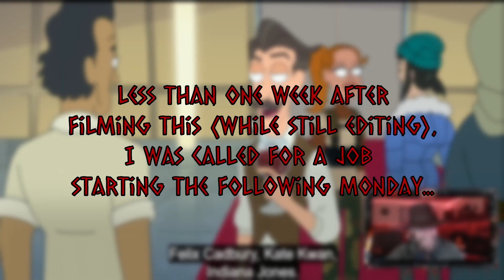ARCHAEOLOGIST Watches "DIGMAN!" So You Don't Have To!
As an Actual Archaeologist, it is hard to see what I could hate about a TV Show based on a world where we are considered celebrities... Let's see what they get right and what they get SUPER wrong about the profession!

Go to comedycentral.com or Paramount+ to watch the entire episode.

Streaming live on Twitch most Thurs/Fri/Sat nights

Follow on Twitter for more clips and live updates!

Follow on Instagram for behind the scenes shots of a trashed desk!

Follow on TikTok to see quick Archaeology Fun Facts, stream clips, and horrid attempts at trends!

Join the Rune Platoon community Discord where we post memes, chill, and enjoy playing games together!

The following artists have music which frequently appears in my streams and videos.

If you hear your music and aren't listed, let me know and I'll be sure to add you in!